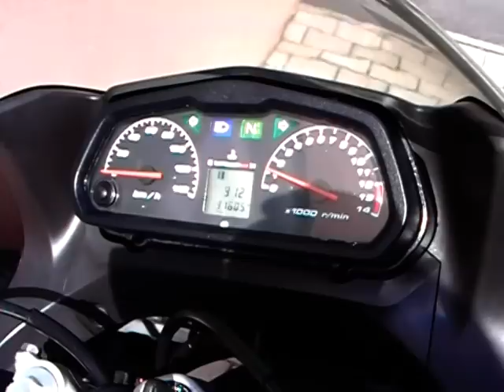Honda XL 125 V Varadero